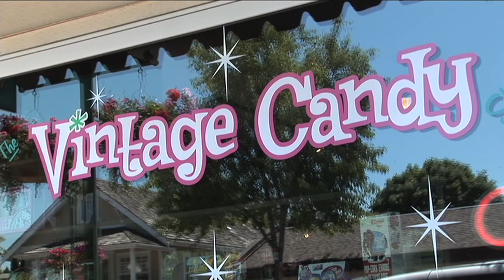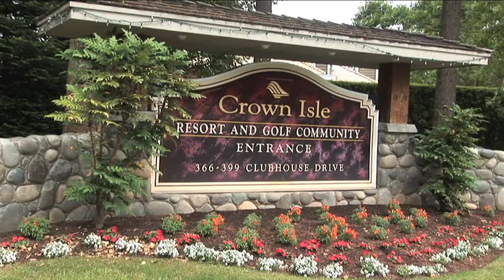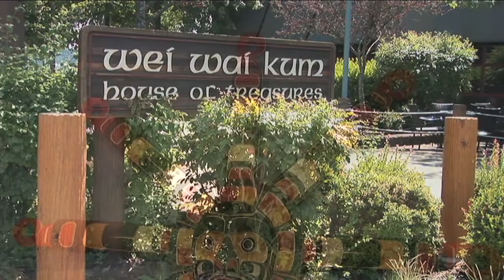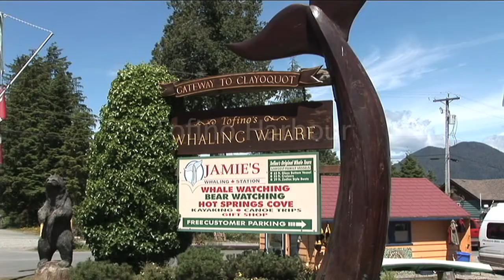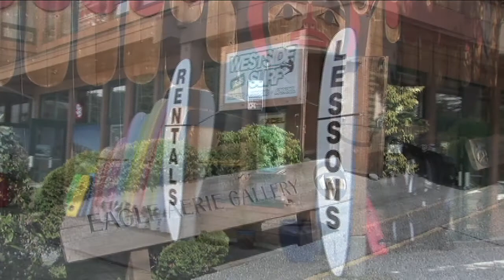Visitor's Choice: Vancouver Island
Vancouver Island is a dream holiday destination filled with sunny, warm beaches, towering snow capped mountains, world class vineyards and quaint seaside communities.